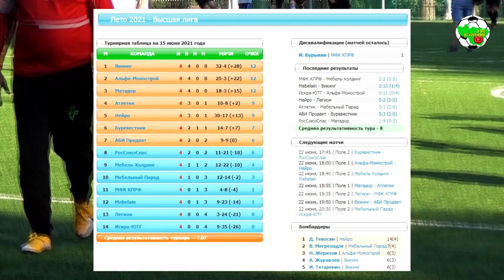Альфа-Монострой - Нейро | Full Time